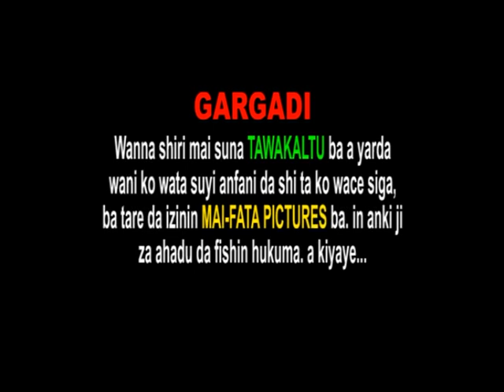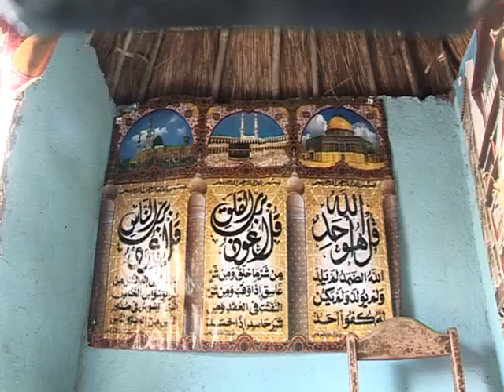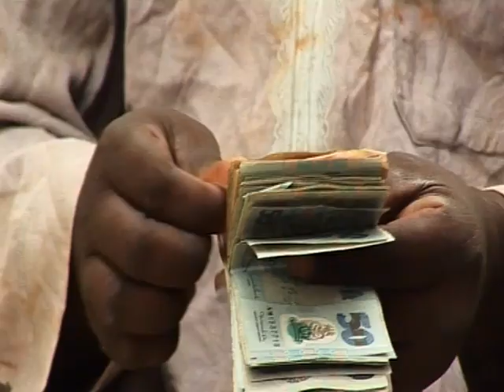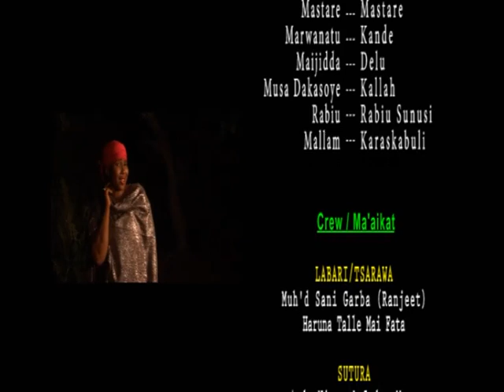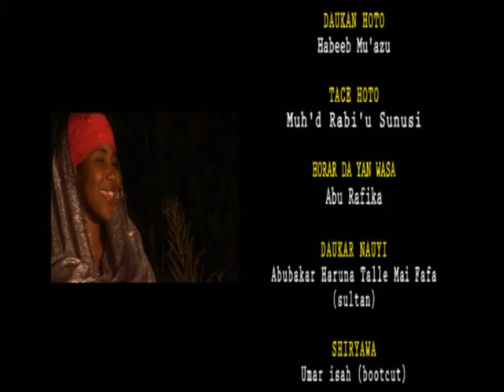Muguwar kishina ta cuce ni kawai don ta kiyaye ni da kanta - Hausa Movies 2020 | Hausa Films 2020